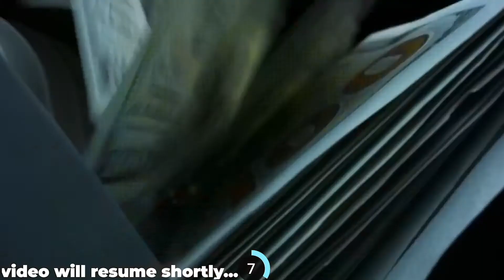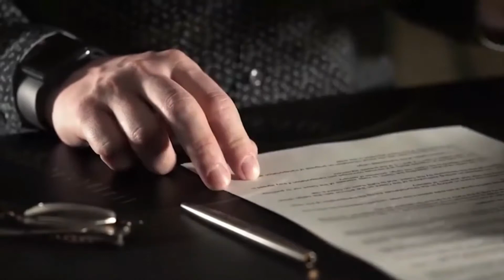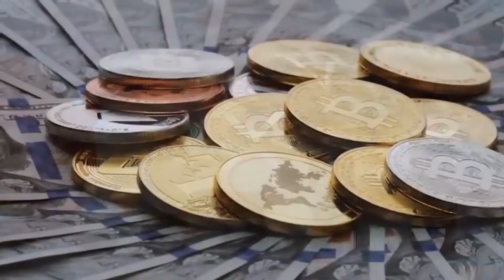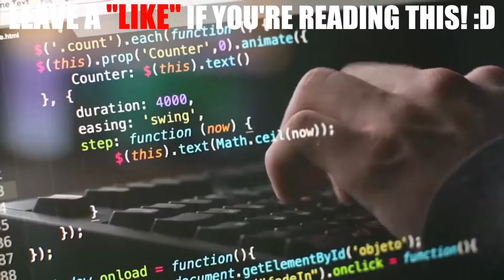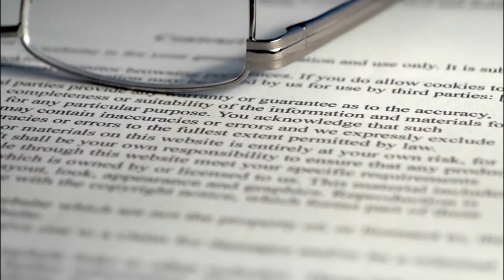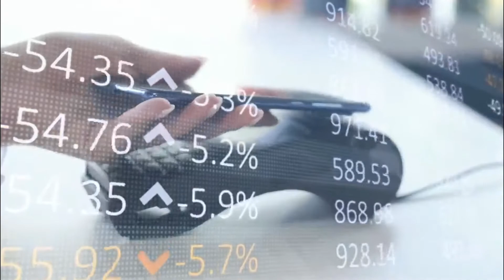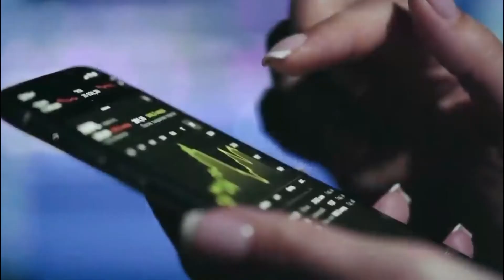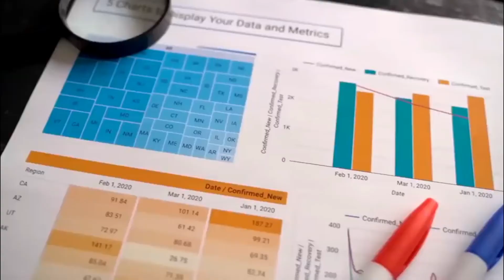XRP NEWS TODAY: XRP $35,000 Attorney Hogan REVEALED SECRET INFO On SEC's New Fair Notice ATTACK!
The U.S. Securities and Exchange Commission (SEC) is required to provide Ripple with an email with a draft speech by William Hinman, former director of corporate finance at the regulator. He stated that Ethereum is not a security. According to lawyer James Filan, this decision was made by Justice of the Peace Sarah Netburn.

Lawyers were talking about Hinman's speech at the Yahoo Finance conference in June 2018, when a former official said that Bitcoin and Ethereum are not securities for various reasons.
For several months now, the SEC and Ripple have argued about what information should be disclosed as part of the lawsuit. Lawyers for the fintech company demanded a series of documents, including internal SEC communications on the content of speeches and other public communications.

Commission officials insisted that these documents were subject to deliberative process privileges (DPP). This is a principle of law that allows the regulator, on the grounds of confidentiality, to refuse to disclose papers or testify.

The judge agreed that the DPP indeed protected certain documents in her ruling. However, this principle cannot be applied to other recordings, particularly to an email with Hinman's speech.

Netburn also ruled that the SEC must provide Ripple with certain records of meetings between agency employees and third parties. For example, the company will have access to a meeting transcript between officials and ConsenSys in 2016.

Judge Sarah Netburn has "GRANTED in part and DENIED in part" Ripple's and individual defendants' motion to compel the SEC "to produce the deliberative process privilege protects certain documents that the SEC has asserted."

The ruling comes after a frustrating back and forth for nearly a year since the SEC repeatedly refused to deliver said documents despite the judge's orders. After a motion to compel, both parties got together in a telephone conference in which the judge decided to proceed with an in-camera review before making a deliberation. That deliberation arrived on Jan. 14.

The court order includes discussing the applicable law for the deliberative process privilege, the context, and analogous situations. The privilege applies to the documents submitted for the in-camera review. The judge found that the SEC failed to establish that several sets of notes were protected.